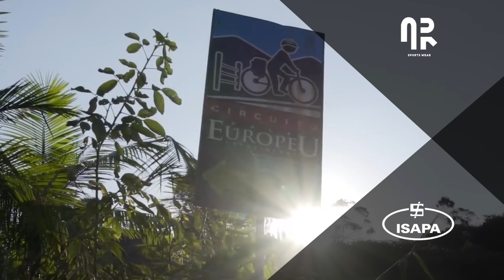LAMA NAS DESCIDAS TÉCNICAS PRA FICAR MAIS EMOCIONANTE - RIDERS STAGE RACE DIA 2 | Canal de Bike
Parceiros:
Concrezac  •  ISAPA  •  Session  •  EDRO Bikes  •  Ictus  •  Draisiana  •  HUPI   •    Bikefuel  •  AR Sports wear  •  HouseWhey  •  Europa Bikers  •  Leatt   •  Soul Cycles   •  BP Nutrition